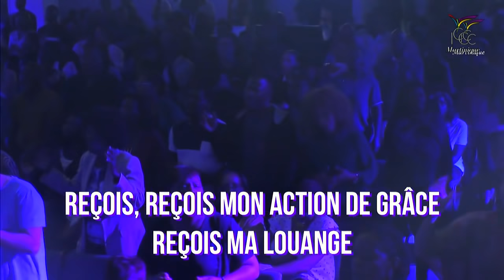Culte prophétique d'actions de grâces - Consécration du nouveau temple d'ICC Martinique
Nous rendons grâce à Dieu pour la construction du nouveau temple d'Impact Centre Chrétien - Campus Martinique, projet mené sous le leadership des Pasteurs Freddy & Sita Koyamba. 🙌🏾 Ce bâtiment d'une surface de 1 600 m² répartis sur 2 niveaux comprend un auditorium d'environ 700 m² contenant 800 places et des équipements sons et lumières de pointe ; il reste encore à aménager 7 salles annexes de 25 m² à 80 m², 3 régies, des studios d’enregistrement audio/vidéo.

Nous bénissons le Seigneur d'avoir suscité en Martinique un peuple qui a eu à cœur de se sacrifier et de persévérer dans le jeûne, la prière et par ses dons pour amener à manifestation ce projet qui est un véritable signe de l'expansion du Royaume de Dieu dans les Caraïbes. Dieu n'est pas injuste pour oublier les sacrifices que vous avez consentis par amour pour Son nom : assurément, Il vous récompensera au-delà de vos espérances ici-bas et dans les cieux ! Bondjé béniw ! 🙏🏾

✉Entrez dans l’histoire en participant au projet de construction du Centre des Congrès « Autel Royal »

📃Préparez votre fiche de vœux pour 2020 ! Téléchargez-la sur le lien suivant

Likez 👍
Partagez📣
Commentez ✏
Liens utiles :

20 rue des sablons, 94470 Boissy-Saint-Léger, FRANCE
1er culte : 8h20
2ème culte : 11h00
3ème culte : 14h00

22-24 rue Quentin Bauchart, 75008 Paris
Métro Franklin D. Roosevelt
1er culte : 8h20
2e culte : 11h00